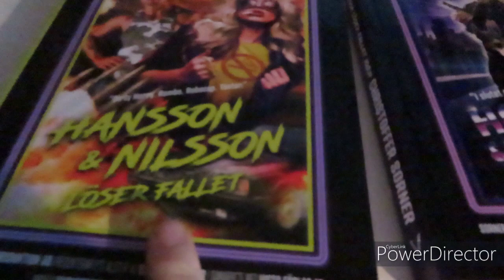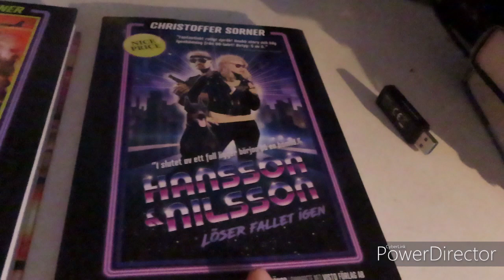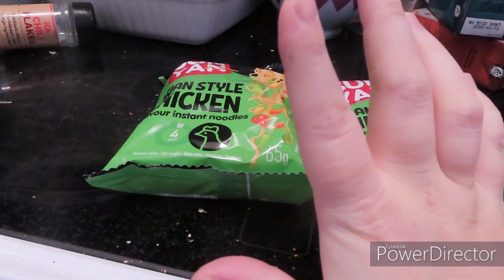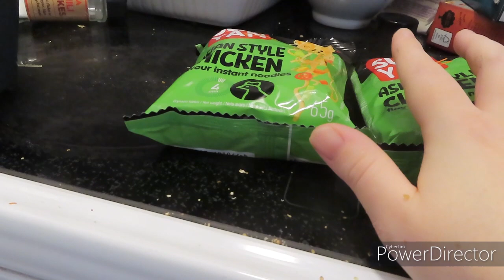WEEKEND VLOG- Author Event & Cooking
Hello and welcome to a new vlog. In this vlog i´m doing a weekend vlog, where i am making soup and meeting an author. It would help my channel grow and make me happy.

Music Frightmare by Jimena Contreras & The mini vandals Oman Groomer